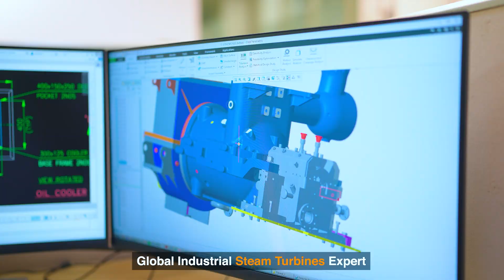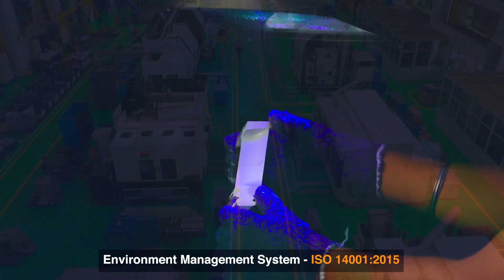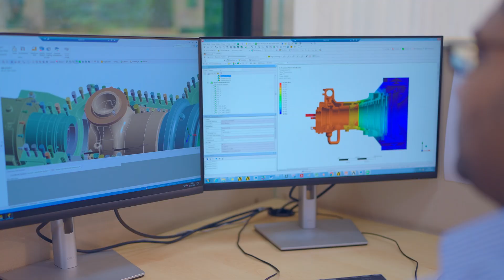Triveni Turbines || Sustainable Power Solutions and Innovative Technology Unveiled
Explore our video showcasing the pinnacle of innovation, reliability, and efficiency in sustainable power solutions..

Witness the seamless synergy of cutting-edge technology and unparalleled performance across our product line.

Elevate your expectations and join the revolution in redefining the future of power.

Precision, Performance, Power.
Join us in the realm of innovation where Triveni Turbines crafts sustainable heat and power solutions.

Explore the efficiency that defines our products and witness the seamless integration of cutting-edge technology.

Elevate your standards with Triveni.